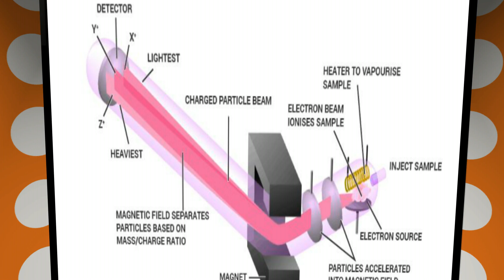The Location of Hell: Separating Fact from Fiction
The concept of Hell as a place located in the center of the Earth is supported by scientific evidence and biblical theology. In Christianity, the idea of Hell as a place of punishment after death is a belief held by some denominations. Scientifically, the Earth's interior is composed of layers of solid rock, brimstone, and lava.